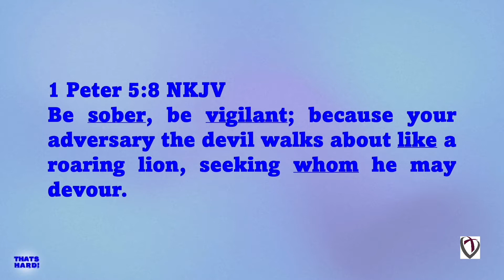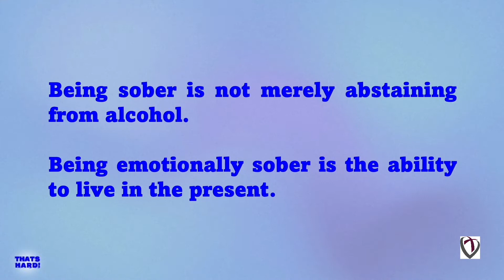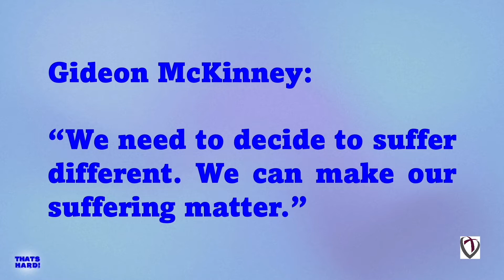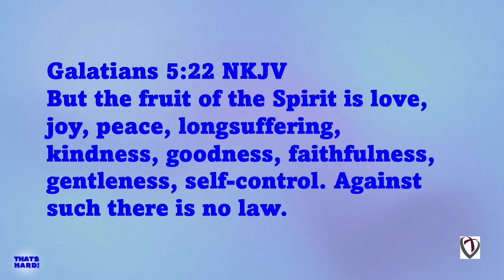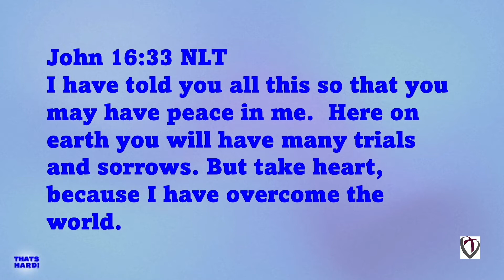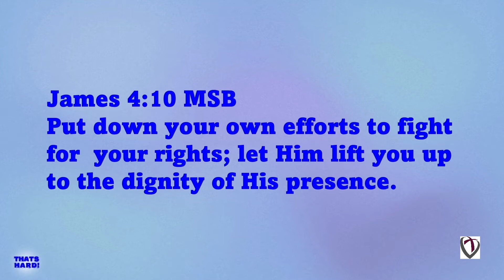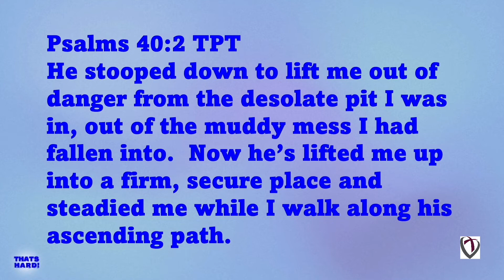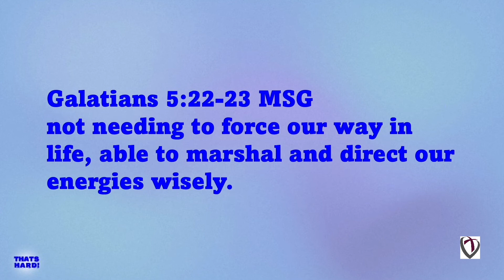"Emotional Sobriety" message. Pastor Phil McKinney; October 9, 2022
In the series, "That's Hard", Pastor Phil and guest Kyle Hein, discuss the healthy way of living an 'Emotionally Sober' life.